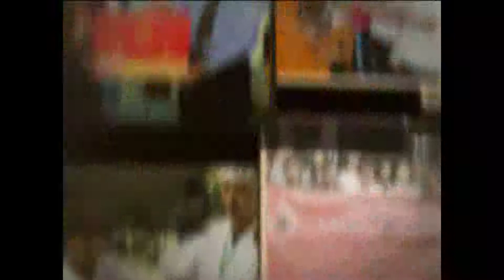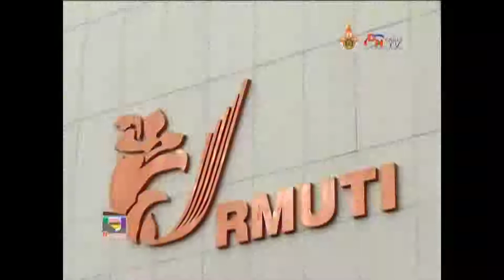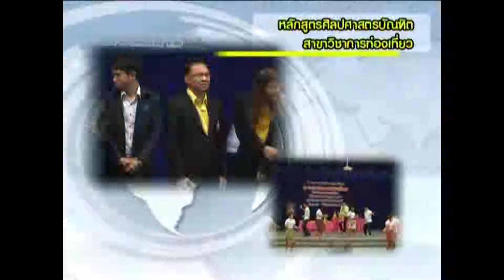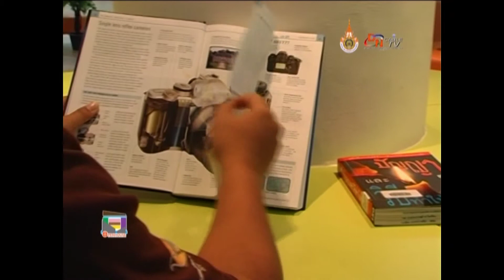EIC2014 Open House